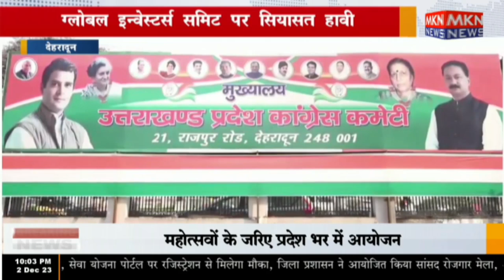देहरादून - ग्लोबल इन्वेस्टर्स समिट पर सियासत हावी